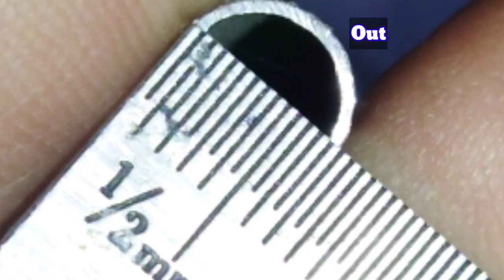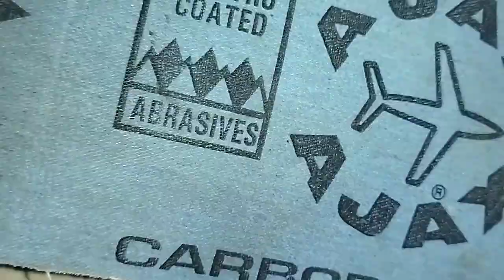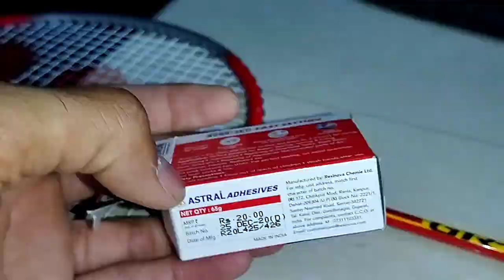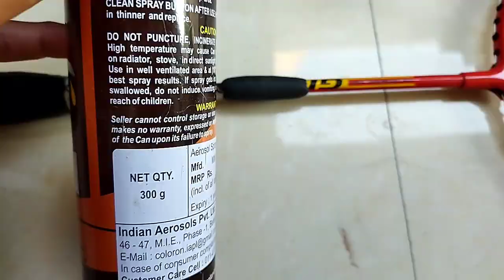बैडमिंटन रैकेट रिपेयर, badminton racket broken handle repair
Yonex GR 303 Aluminium Blend Badminton Racquet with Full Cover, Set of 2 (Blue/Blue)

Yonex ZR 100 Light Aluminium Badminton Racquet with Full Cover | Made in India (Black,Pack of 1)

Li-Ning XP-70-IV Aluminum Strung Badminton Racquet (Black/Gold , S2 , 90-95 grams , 18-20 lbs)

COMPASS SPORTS Badminton Set of 2 Badminton Racquet with 3 Shuttlecock Piece and Badminton Cover